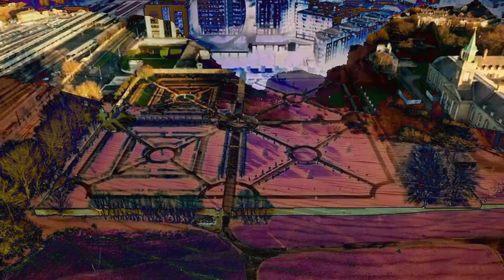Los dos reyes y los dos laberintos - Jorge Luis Borges (Audiolibro completo) El aleph.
¿Te interesa la literatura de Jorge Luis Borges? Su estilo laberintico, su amor por la tradición clásica, los planteamientos filosoficos, la erudición y por su puesto la hermosa poesía de sus paginas hace que valga la pena conocerlo. Puedes comprar sus libros y ayudar al canal en el proceso ¿Cómo? Simplemente comprando un libro en Amazon con el enlace de referidos. El precio se mantendrá intacto y Amazón destinará una parte de su ganancia para el canal. Todos ganamos.

Puedes comprar sus cuentos completos y ayudar al canal en el proceso, siguiendo el enlace
O si prefieres leer en digital, puedes comprar el e-book
Si compras siguiendo el enlace de referidos ayudas al canal.

Otros libros de Jorge Luis Borges:
El tango, cuatro conferencias
El informe de Brodie
Historia de la eternidad
El libro de Arena
Poesía completa
Historia universal de la infamia
El aleph